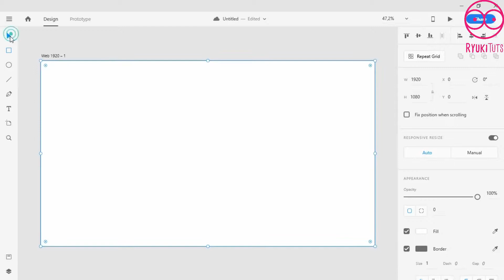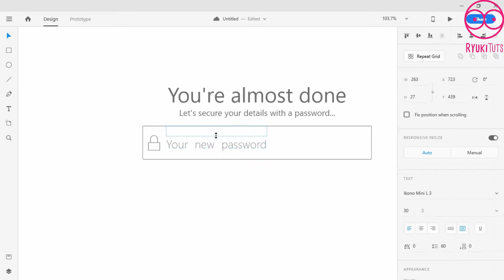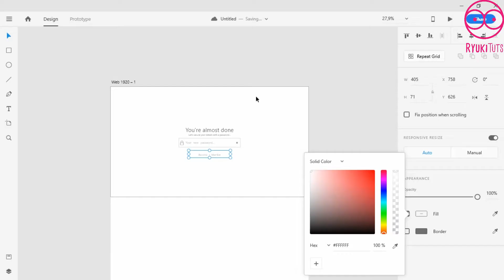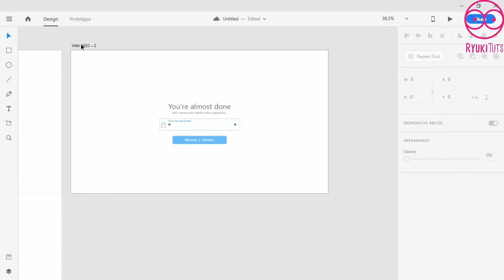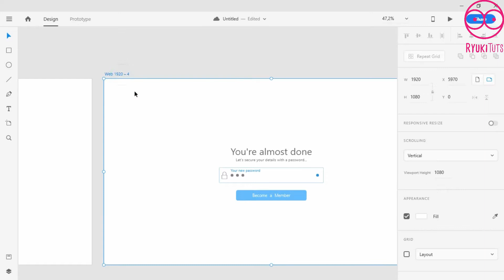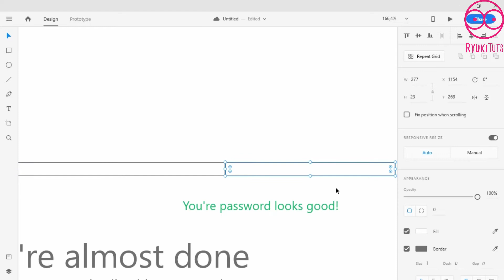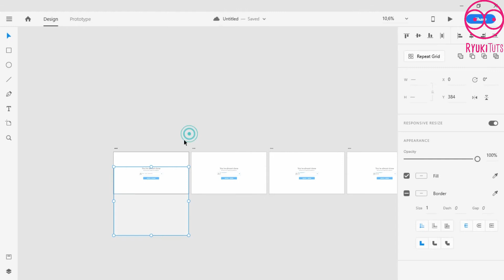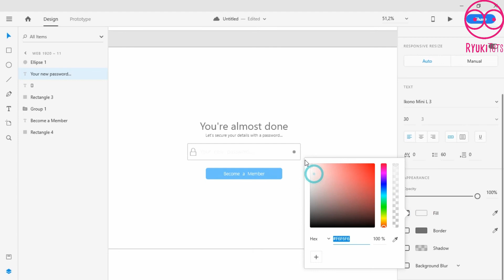Become a Member Page in Adobe XD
Being a member, is something that is usually required by users to gain more access from a guest. Member page design is something that can attract the attention of guests on our website, or even can make the guest not register himself as a member, because the design problems are not good. The following is an example of a very simple member page design. This design was made by Hayden Bleasel. However, this tutorial is purely made by myself. Thanks

Don't forget the likes, comments and subscriptions guys :)